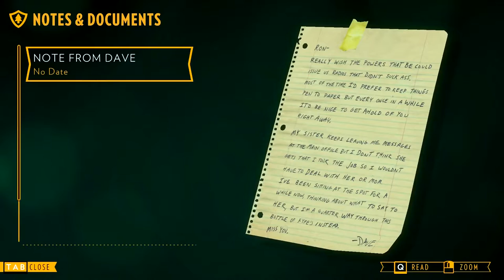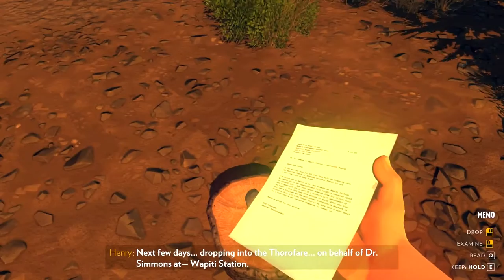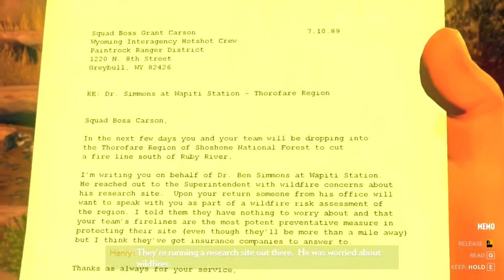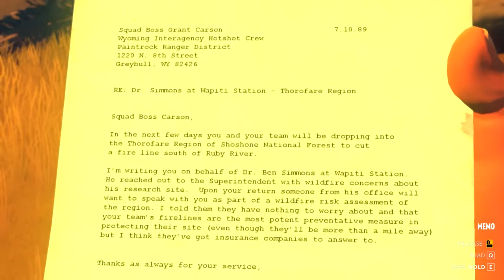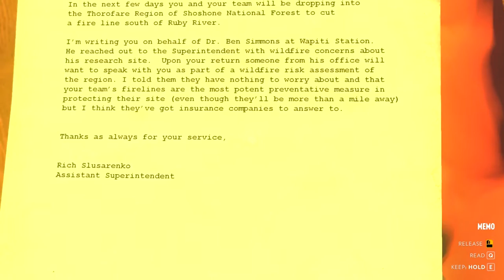Firewatch - 9 - Henry You IDIOT!